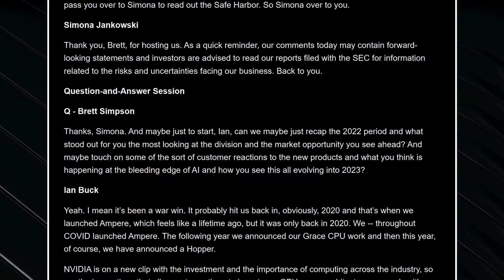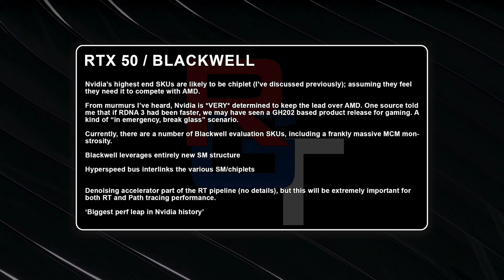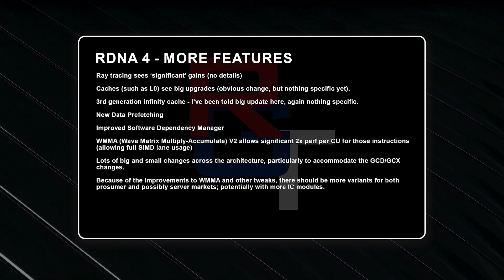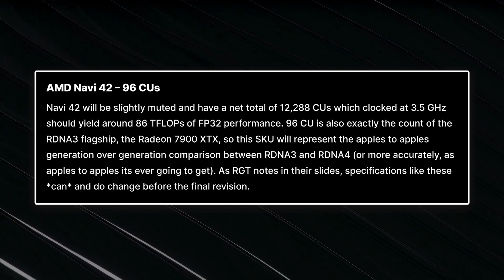英偉達RTX 50系新架構洩露，號稱“史上最大的效能飛躍”？ 「超極氪」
這4090已經發售一段時間了，50系還會遠嗎（狗頭）
外媒透露了有關英偉達和AMD下一代顯卡架構的消息
分別是BlackWell和RDNA4架構
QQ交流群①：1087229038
QQ交流群②：95043649
QQ交流群③：21991428
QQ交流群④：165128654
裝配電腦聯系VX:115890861